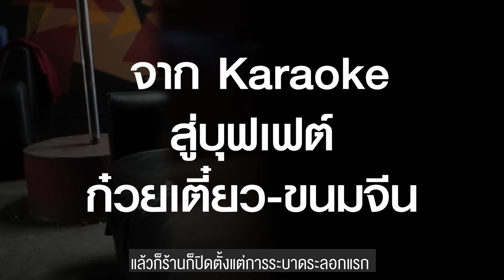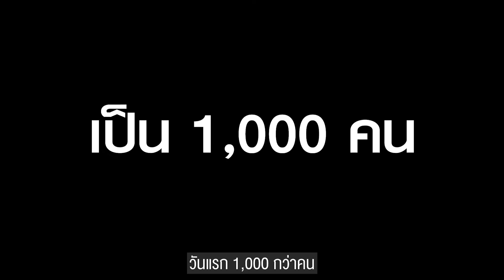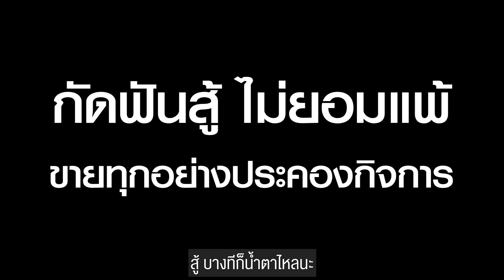เจ้เบน กัดฟันสู้พิษโควิด ก๋วยเตี๋ยว-ขนมจีนบุฟเฟ่ต์ 50 บาท ต้องรอด!!!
จากร้านคาราโอเกะที่ต้องปิดร้านในช่วงโควิด เจ้เบนกัดฟันสู้เปลี่ยนแผนมาขายก๋วยเตี๋ยวและขนมจีนบุฟเฟ่ต์ในราคา 50 บาทต่อคน
แม้จะเป็นธุรกิจใหม่ กลุ่มเป้าหมายเปลี่ยน แต่แค่วันแรกเจ้แบนทำให้มีลูกค้าเข้าร้านถึง 1,000 คนต่อวัน
แต่นั่นนับเป็นจุดเริ่มต้นการต่อสู้บนเส้นทางธุรกิจใหม่ของเจ้เบนที่ยังต้องฟันฝ่ากันต่อไป